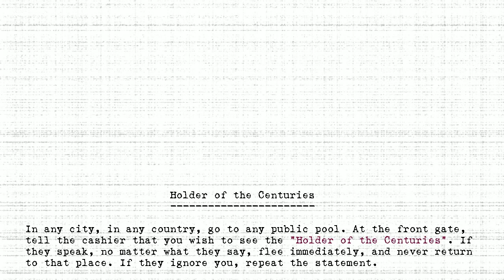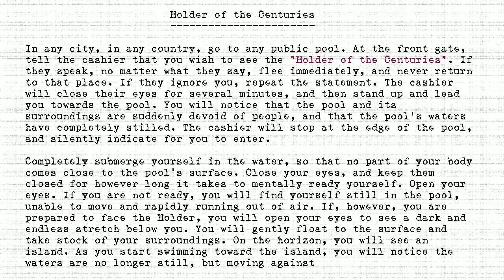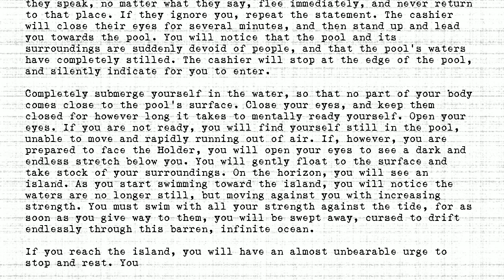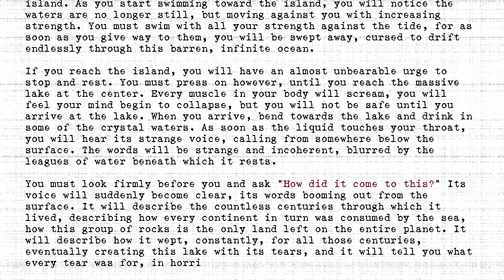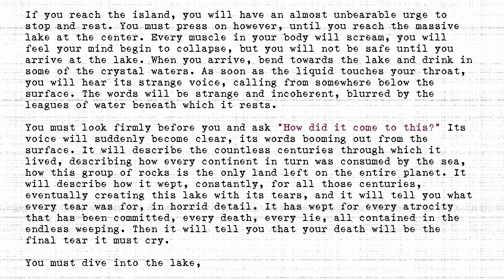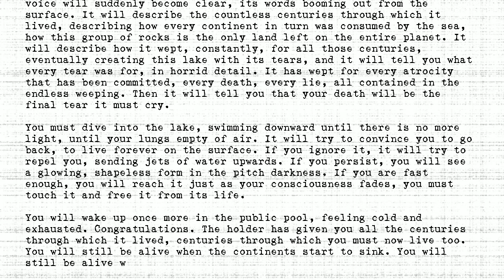The Holders - #170 - Holder of the Centuries